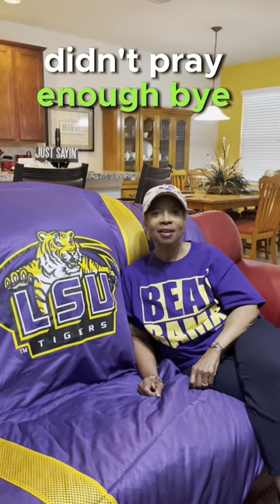Let's go Tigers! 🐯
Bringing the energy to the LSU game! Let's go Tigers! 🐯